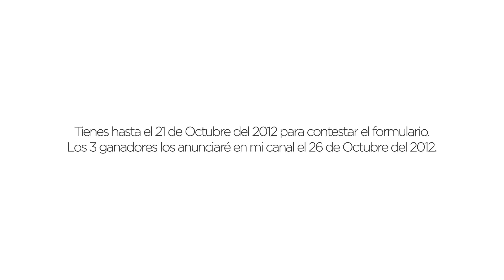¡Gánate un código de Hotspot Shield ELITE!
Entra al siguiente formulário, contestalo y podrás ganar 1 de los 3 códigos de la version ELITE

Tienes hasta el 21 de Octubre del 2012 para contestar el formulario.
Los 3 ganadores los anunciaré en mi canal el 26 de Octubre del 2012.

Answer this form and you could be one of the winners of 1 of 3 codes to use the ELITE version